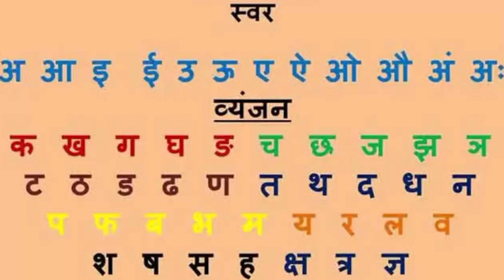ka se kabutar kha se khargosh | क से कबूतर | हिन्दी वर्णमाला